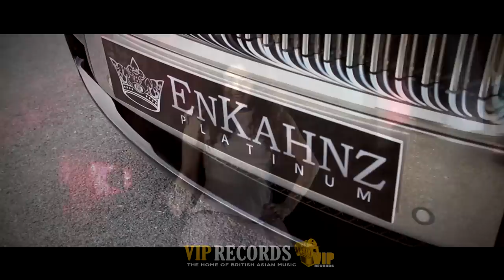Fusion ft Sona Walia & Kam Frantic - Aashiqi **Official Video**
Fusion ft Sona Walia & Kam Frantic - Aashiqi